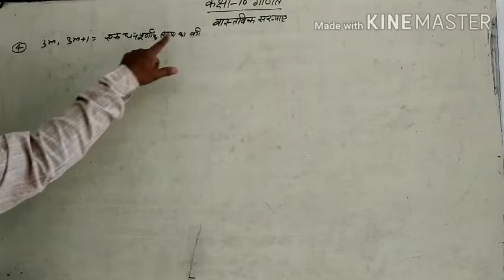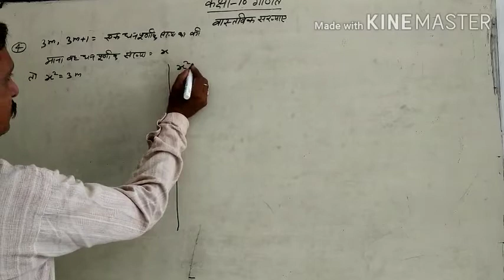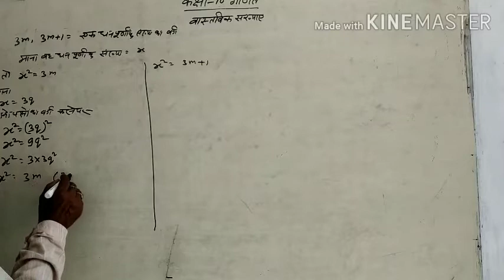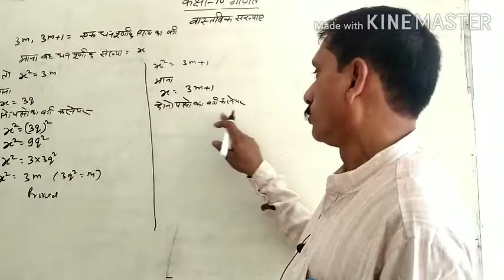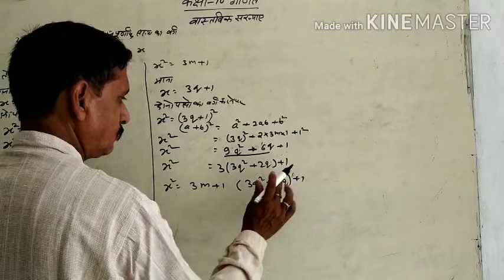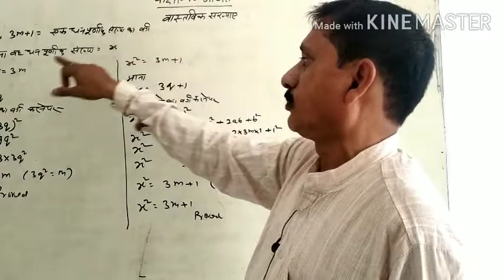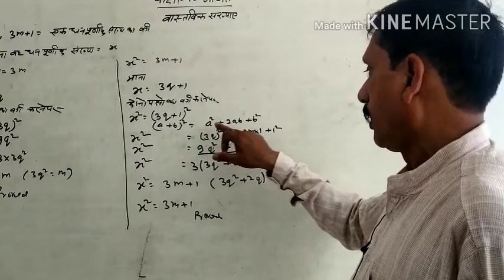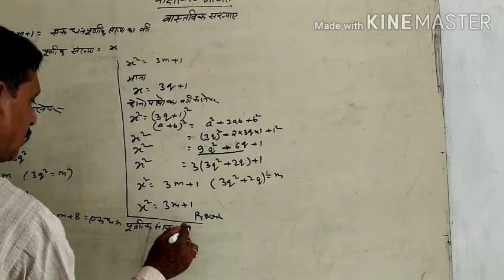वास्तविक संख्याऐं कक्षा-10